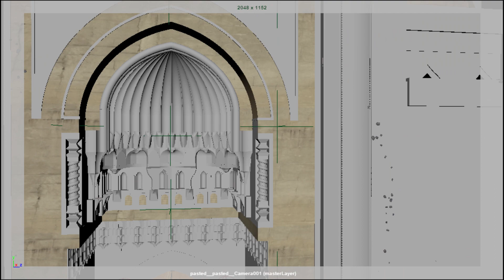CGI & VFX BREAKDOWNS "QIZ QALASI" FILMI